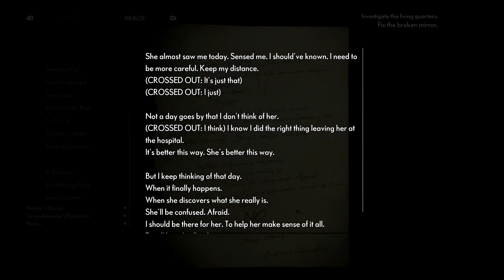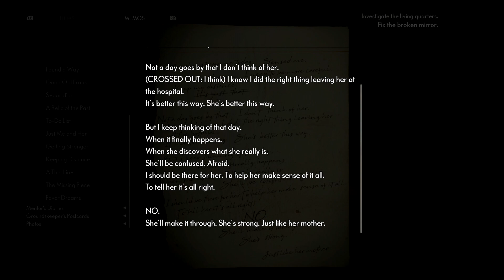The Medium Ep 27 Its all Coming together?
I think the puzzle is wrapping up what do you think?